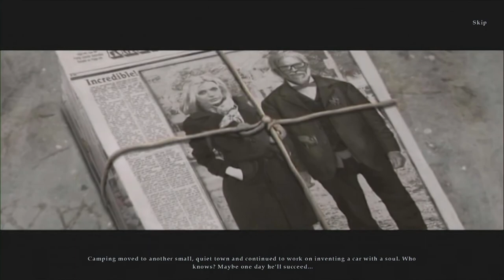MOTOR TOWN: Soul of the Machine Ending - Part 4 - Hidden Objects Game Walkthrough - No Commentary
A young journalist, desperate for a big story, accepts an intriguing assignment: Hunt down an eccentric inventor who hasn't spoken to anyone in years and interview him about his latest gadget. The writer gets more than she bargained for when she arrives at her destination and finds the living have abandoned the town and she learns of the inventor's plans to create cars with souls! Search vintage cars and rundown factories for clues, perform tasks for ghosts, and solve an array of ingenious puzzles in this thrilling adventure game.

Motor Town: Soul of the Machine - Last Part 4 - Big Fish Games Walkthrough
Hidden objects point and click adventure games.

System: Windows Vista
Graphics Card: GT 330
Sound Card: Asus Xonar D1
Capture card: AverMedia Live Gamer HD2 (GC570)
Software: OBS Studio